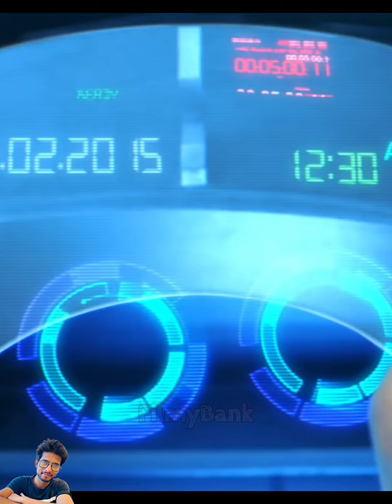top south movies | suspense thriller | sifi action movies | time travel movies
top south movies
top 10 south movies
top 3 movies
top action thriller movies
top suspense thriller movies
top Time travel movies
top sifi action movies
iru mugan movie in hindi
Dear comrade movie in hindi
Maanaadu movie in hindi
24 movie in hindi
Time machine movie in hindi dubbed
Ratsasan movie in hindi
u turn movie in hindi dubbed
thadam movie in hindi